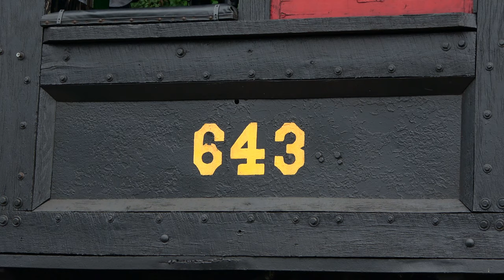[4K] Pennsylvania 643 Steam Train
Pennsylvania Railroad 643 is a B4a 0-6-0 switch engine, a product of the PRR's own locomotive facility in 1901. This locomotive has the distinction of being the only Pennsylvania Railroad steam locomotive to operate in recent years.

Operated at the Williams Grove Railroad of Dillsburg, PA for over 50 years, the 643 still attracts thousands of people, the general public and railfans alike, to see, hear and ride behind this relic of “The Standard Railroad of the World.”